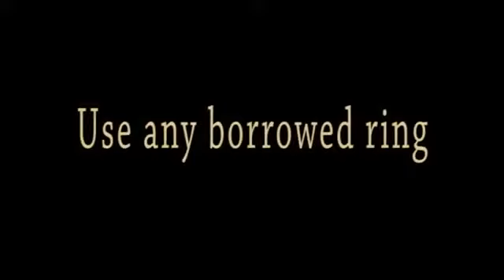Ringone par Quique Marduk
Une disparition d'une bague parfaite pour du close-up.